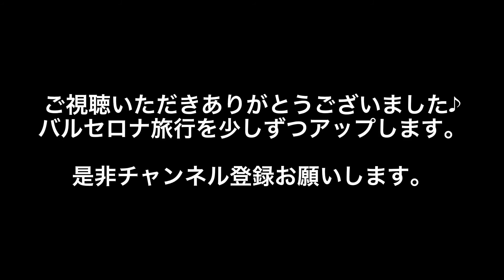スペイン🇪🇸 バルセロナの旅2021年11月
▶︎サグラダファミリアが見えるアパートメントホテル

▶︎レストラン

♬音楽

Dova syndrome
物語の幕を　byのる
旅に出よう　byのる